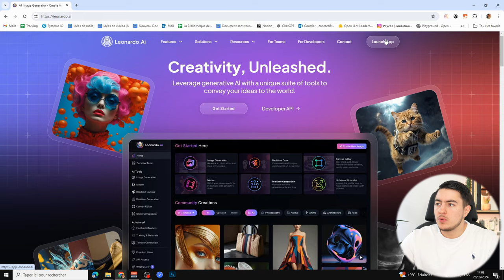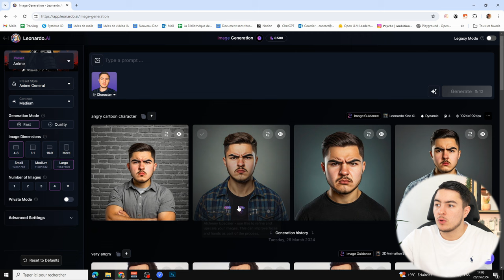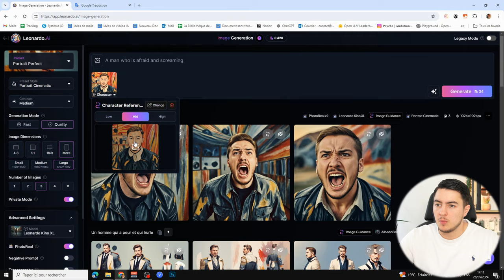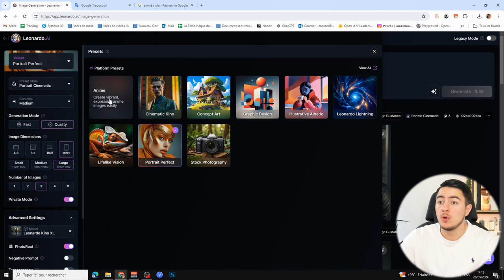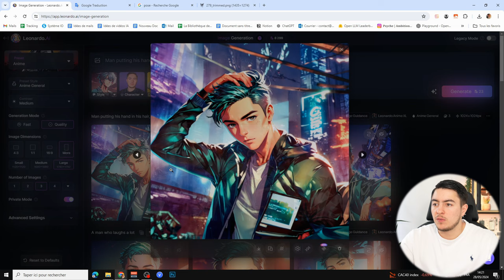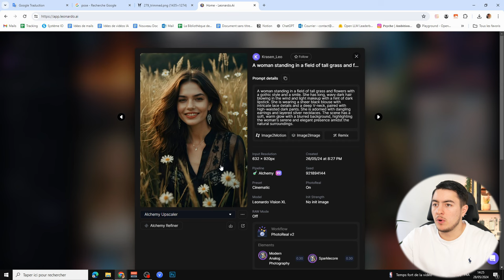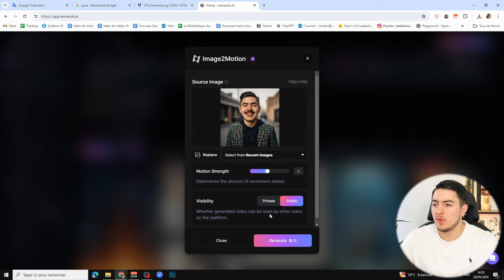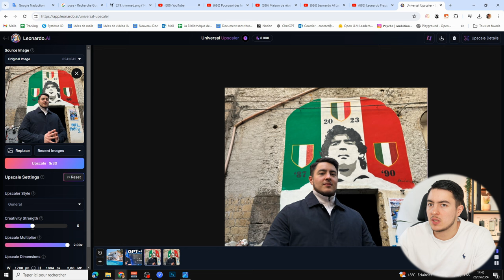L'IA LEONARDO V2 est INCROYABLE ! (MAJ Leonardo.ai)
Vous connaissez peut-être Leonardo, un outil IA spécialisé dans la génération d'images par intelligence artificielle qui est sérieux. Je considère même cet outil comme une alternative sérieuse à Midjourney. Ils ont récemment fait une MAJ qui change radicalement l'outil, alors je vous présente ça aujourd'hui !